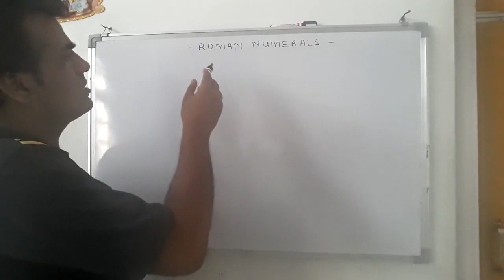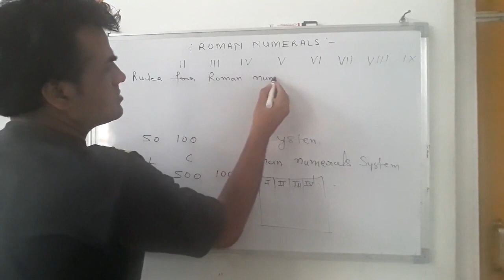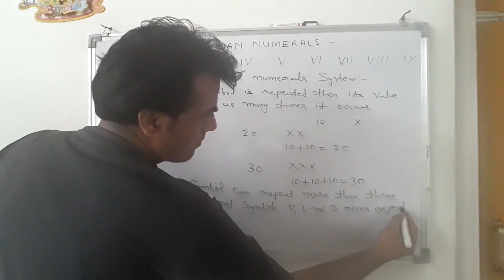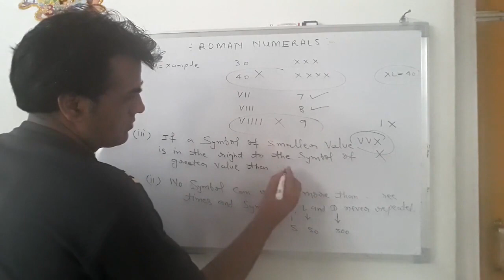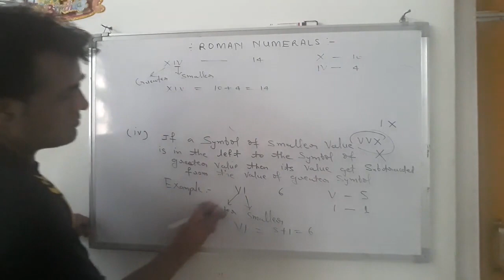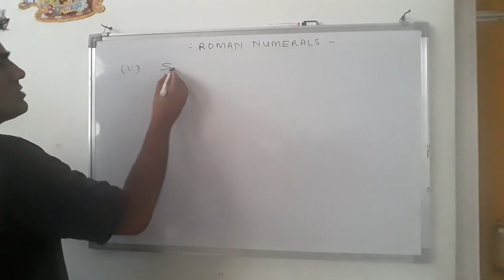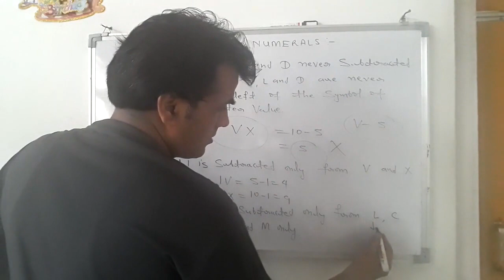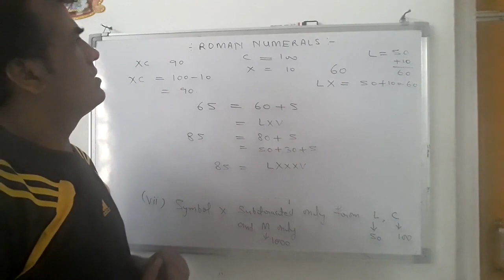CLASS VI MATHS ROMAN NUMERALS BY SURAJ BHAN SINGH RANA